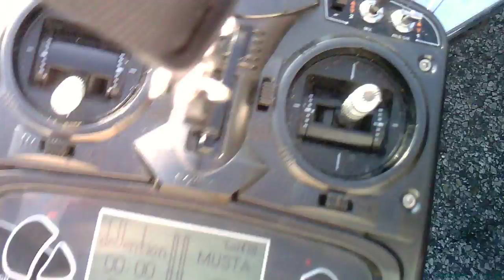Parkzone P51d Mustang breaks up BAD in Crash!!!!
first crash wasn't good enough,had to do it again!